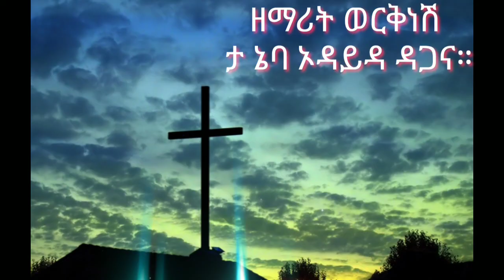Wolaytegna song /ታ ነባ ኦዳይዳ ዳጋና/ Workinesh/ tarike yesusabay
Ethiopian wolaytegna song